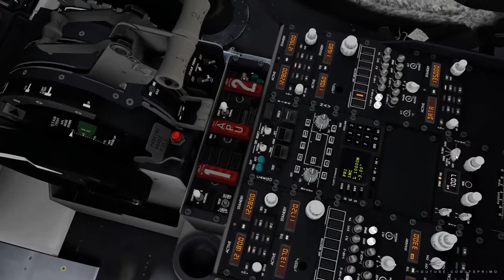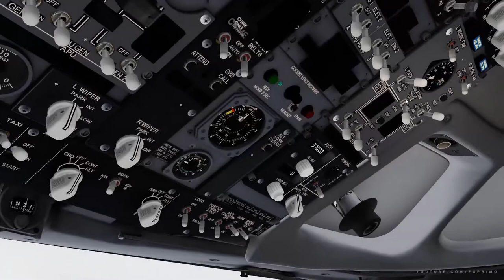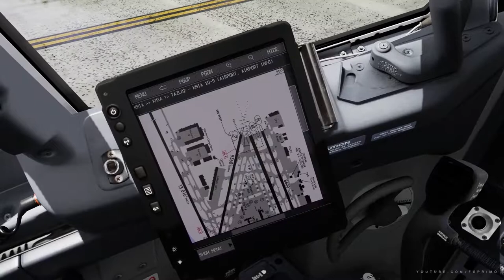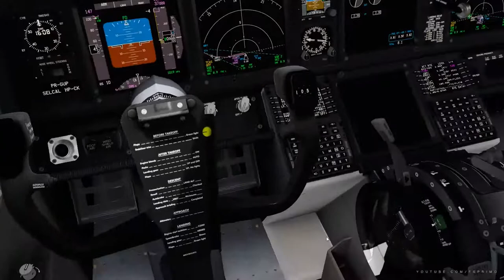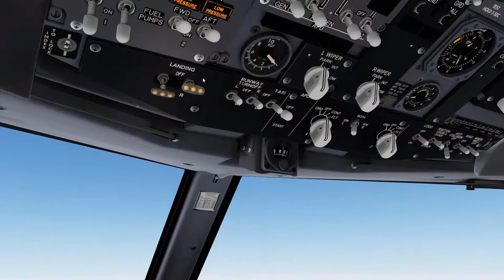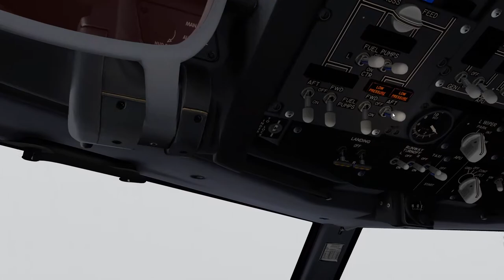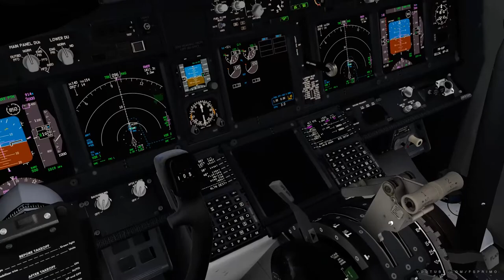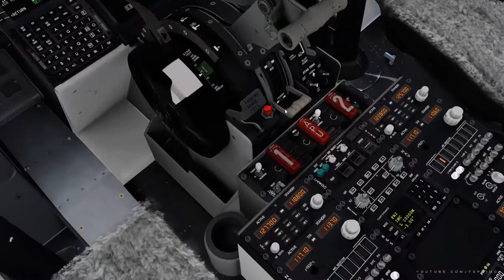Miami - Punta Cana - GLO7749